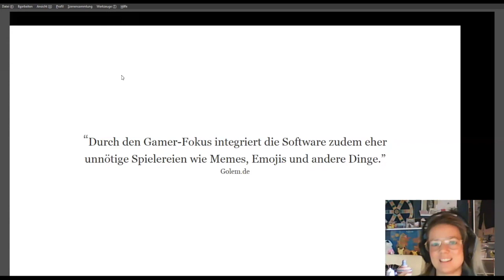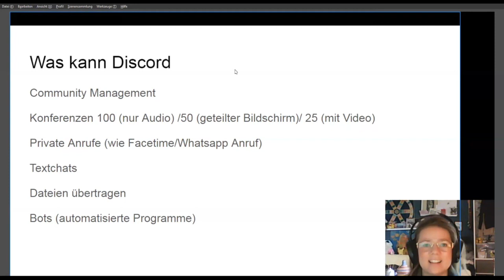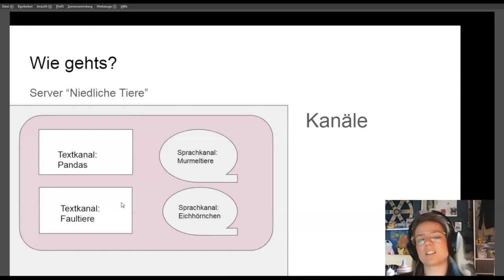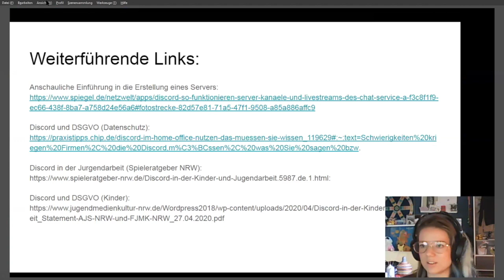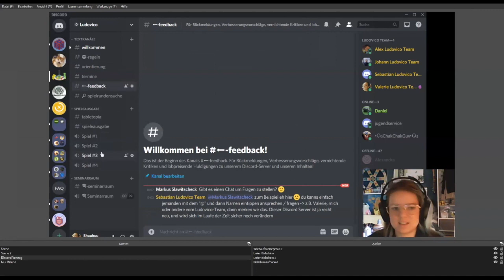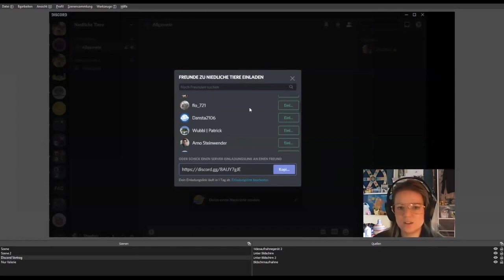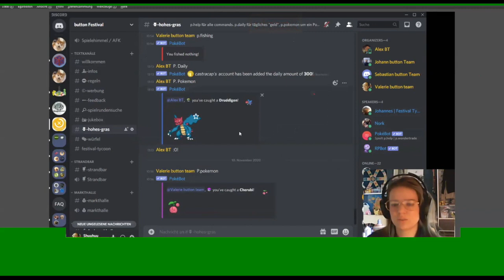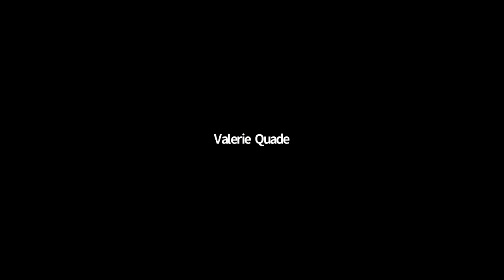LOGO-TOOL TIME: DISCORD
Discord ist ein soziales Netzwerk, das aufgrund seiner vielfältigen Einsatzmöglichkeiten gut für die digitale Jugendarbeit geeignet ist. Discord ist jedoch für Neueinsteiger*innen alles andere als selbsterklärend und kann selbst für erprobte Social-Media-Nutzer*innen zu einer Herausforderung werden – schließlich gibt es wenig bis gar nichts Vergleichbares.
Bei der heutigen Tool-Time wagen wir gemeinsam mit Valerie Quade von Ludovico einen Schritt hinein in die Discord welt. Nach einer kurzen Einführung sprechen wir über Anwendungsmöglichkeiten in der digitalen Jugendarbeit. Vor allem jedoch steht Zeit fürs Selbst-Ausprobieren und Fragen-Stellen zur Verfügung – ein angeleitetes „Learning by Doing“ sozusagen, um selbst ein Gefühl für dieses soziale Netzwerk zu erhalten.
Hinweis: Bitte installiere Discord bereits vor dem Termin und registriere dich im Vorfeld, um Zeit zu sparen! Selbstverständlich ist das jedoch nicht Pflicht und nur auf freiwilliger Basis, wenn du im Rahmen der Tool-Time Discord selbst ausprobieren möchtest!